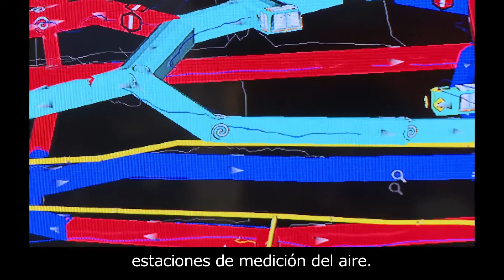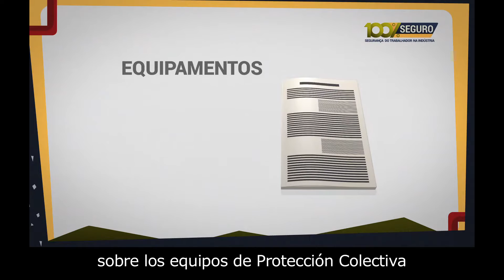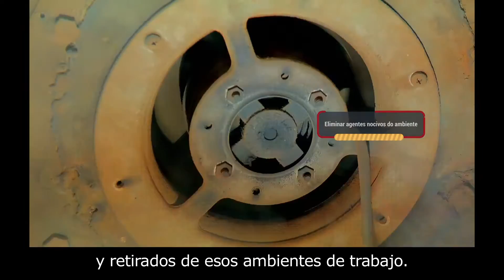Série 100% Seguro - SESI - Mineração - Mina Subterrânea Proteção Coletiva - Subtítulos en Español